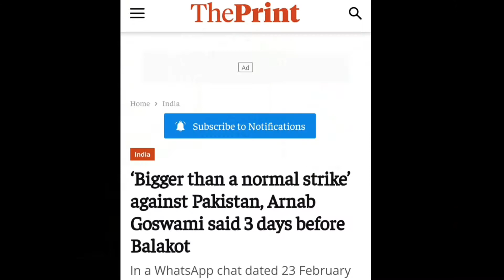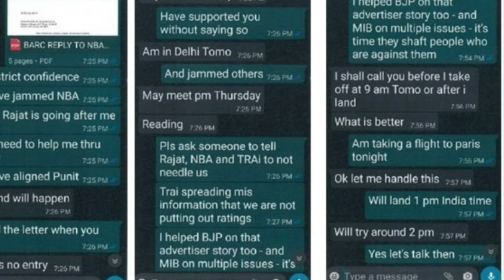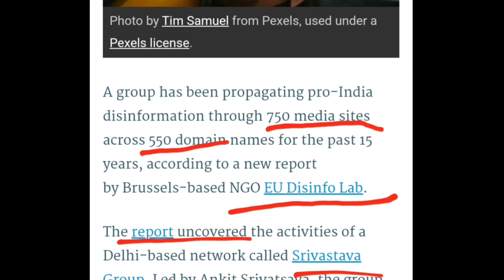Indian journalist caught red handed|সাংবাদিকের হোয়াটসঅ্যাপ গোপন চ্যাট প্রকাশিত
Today's video is based on the fake news of Indian journalist Arnab Goswami and how he was caught via WhatsApp chat. All the photographs used in the video may be copyrighted but they have been used to make the video beautiful. Thanks to the photographers.

Bdn